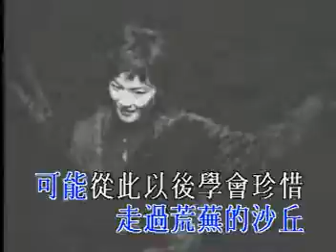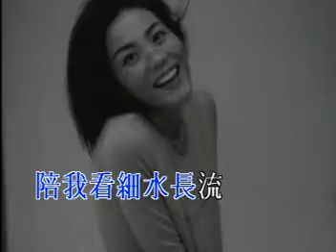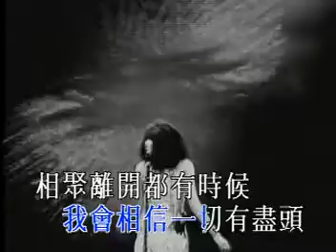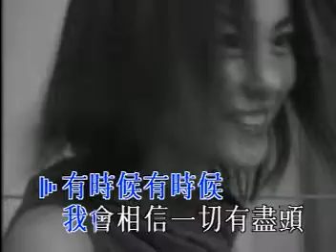王菲 紅豆 KTV